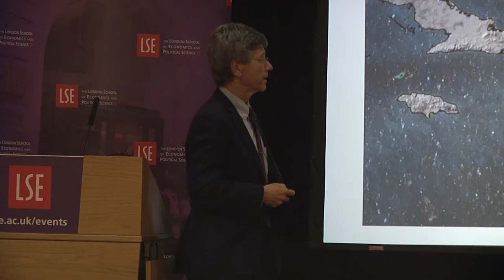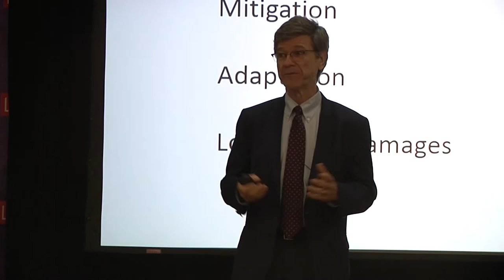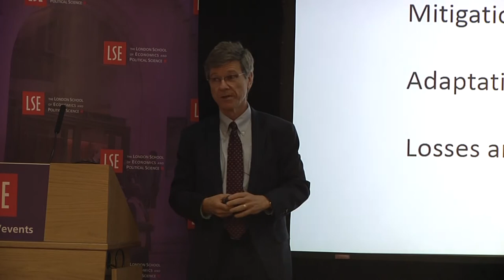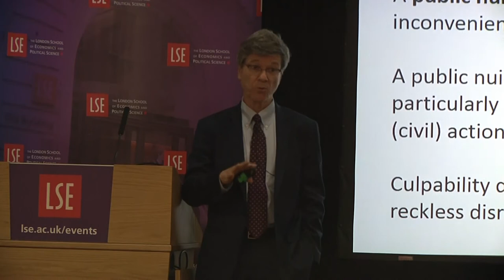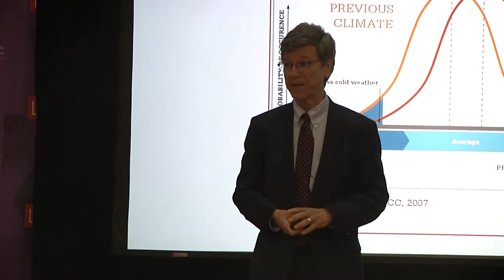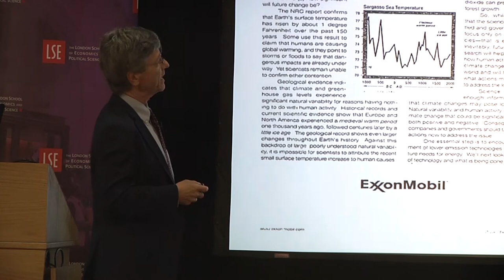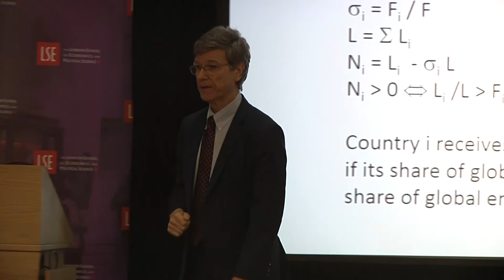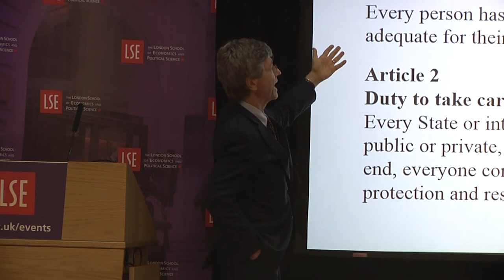LSE Events | Jeffrey D. Sachs | A Proposal For Climate Justice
As climate change intensifies, the issues of climate justice loom ever larger.  Who owes what to whom as we confront more climate disasters as well as the rising costs of mitigation and adaptation?  Jeffrey Sachs will discuss various ethical approaches to these issues, and propose a practical framework for implementing global climate justice.

Jeffrey D. Sachs (@JeffDSachs) is Professor of Economics at Columbia University, a leader in sustainable development, senior UN advisor, bestselling author and syndicated columnist.

Eric Neumayer (@EricNeumayer) is Professor of Environment and Development within the Department of Geography and Environment at the LSE.  He is currently a Pro-Director with responsibility for Faculty Development.

The Grantham Research Institute on Climate Change and the Environment (@GRI_LSE ) was established by the London School of Economics and Political Science in 2008 to create a world-leading centre for policy-relevant research and training on climate change and the environment, bringing together international expertise on economics, finance, geography, the environment, international development and political economy.